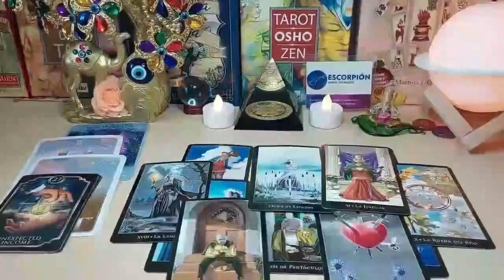LEO 💯 YOU’RE THE 1ST PERSON EVER THAT GOT THEM TO DO THIS !! MARCH 2024 TAROT READING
Leo♌️
Leo Love
Leo 2024
Leo today
Leo March